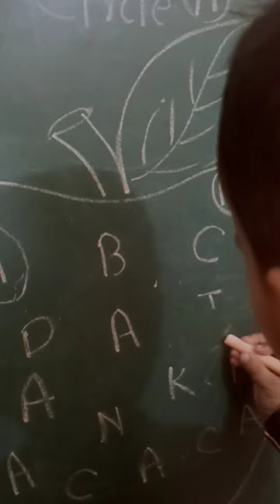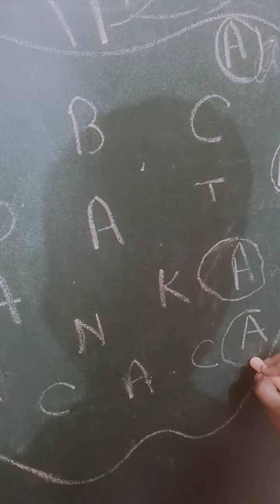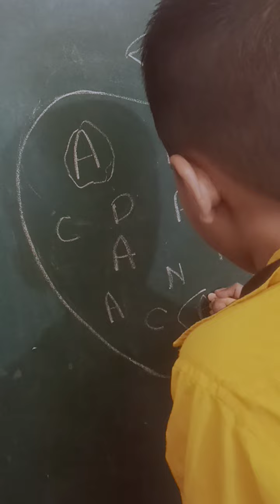kids board activity 🙏